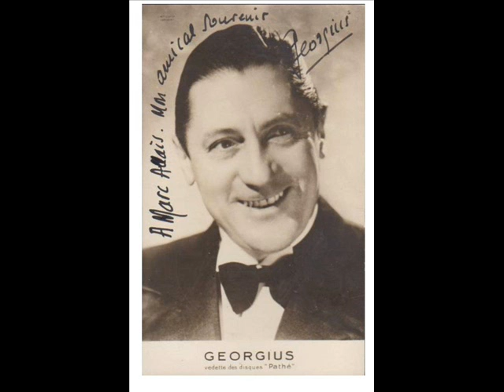Georgius " sur un air de shimmy " 1964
Georgius " sur un air de shimmy "
orchestre Didier Boland
disque 33 tours Philips P. 77034.L
enregistré en Décembre 1964.pour son dernier disque Georgius re- enregistre ce qui fut son premier disque en 1922